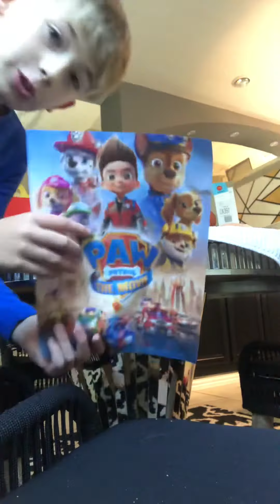How to make a paw patrol the movie happy meal!